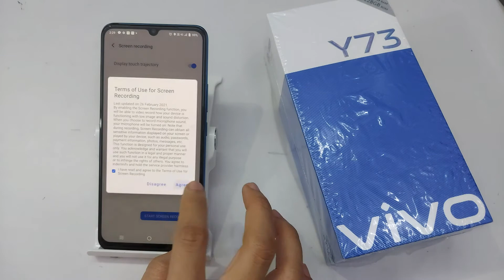How To Screen Record On Vivo Y73 With Sound | Vivo Y73 Me Screen Recording Kaise Kare